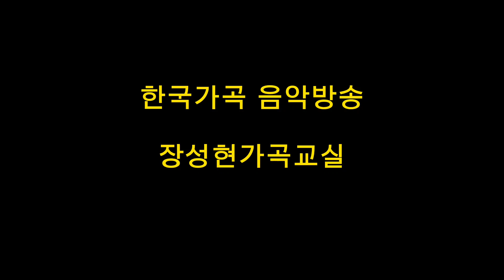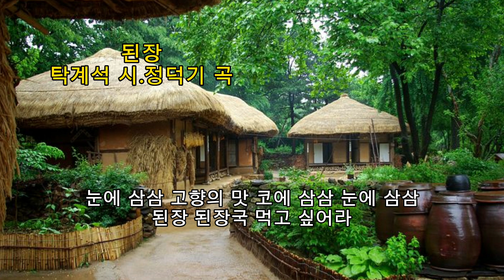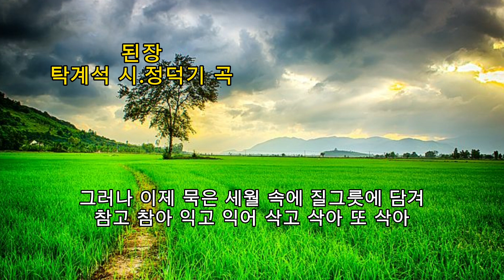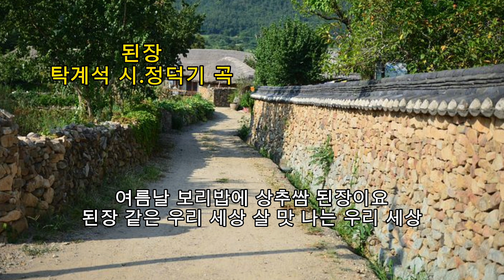■장성현가곡교실 [993회] 된장 ♡탁계석 시/정덕기 작곡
■된장
작사 탁계석 작곡 정덕기

아니 이게?
이게 무슨 내음새?
된장 내음새
눈에 삼삼 고향의 맛 코에 삼삼 고향의 맛
눈에 삼삼 고향의 맛 코에 삼삼 눈에 삼삼
된장 된장국 먹고 싶어라
어머니의 주름진 손으로 만든
구수한 된장 맛이여
밟고 으깨어 끈적한 점액질로
서로 엉켜 붙어
내가 넌지 너가 낸지 그래 살아 왔구나
나 아프면 너 아프고 그래 살아 왔구나
그 해 겨울 이 몸은 건너방 구들목에
퀴퀴한 내음새 풍기는 천덕꾸러기 신세였네
지지리 못생긴 메주덩이였네
그러나 이제 묵은 세월 속에 질그릇에 담겨
참고 참아 익고 익어 삭고 삭아 또 삭아
모든 진통 이겨내고 모든 아픔 견뎌내어
우리네 밥상위에 없어서는 안 될 친구
구수한 내음새 추억의 맛으로
오늘도 못 잊어 또 너를 찾는구나
여름날 보리밥에 상추쌈 된장이요
된장같은 우리 세상 살 맛 나는 우리 세상
된장 우리들의 된장 최고의 맛 된장
먹고 싶어라
된장이 최고야 하하하

한국가곡 음악방송 [장성현가곡교실]에서 제작한 모든 영상을 절대로 상업적으로 이용하거나 사적인 이익을 추구하지 않을 것입니다. 오직 한국가곡만을 소개하고 가곡을 감상하고 즐기는 건전한 사회분위기를 위해 노력하며 한국가곡의 대중화와 교육을 위해  [장성현가곡교실]을 운영해 나갈 것을 다짐합니다.